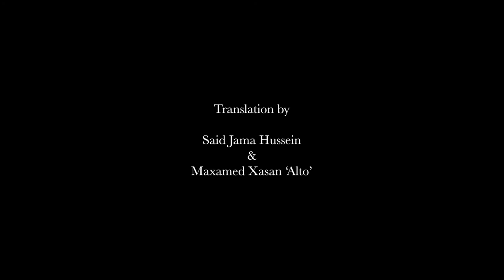Amazement by the great Somali poet Maxamed Ibraahin Warsame ‘Hadraawi’ (English) | Poetry reading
A poetry reading of "Amazement" by the great Somali poet Maxamed Ibraahin Warsame ‘Hadraawi’, translated by Said Jama Hussein and Maxamed Xasan ‘Alto’, with W N Herbert.

I hope you enjoy it. Let me know what you think, and if you have a poem you'd like me to read, send it my way!

Contents:
0:00:00 Introduction
0:01:20 "Amazement" by Hadraawi
0:4:44 Conclusion